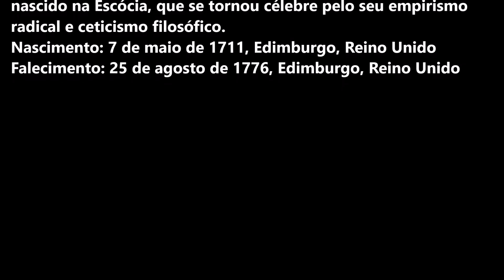David Hume e o problema da dupla existência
Ceticismo David Hume#Como Hume é visto#Margem de erro na probabilidade#Ciência moderna#Desvio padrão

Conversa com Wendell de Holanda sobre suas pesquisas acerca do pensamento de David Hume.
Assista também este vídeo na íntegra: "Razão e Sentimento no Livro I do Tratado de David Hume: uma leitura cética acadêmica".
Ele é Doutor em História da Filosofia Moderna na Universidade Federal de Minhas Gerais (2018). Recebeu o prêmio Hume Society Young Scholar Awards em 2018. É membro do Grupo de Pesquisa Hume, CNPq. Tem experiência na área de Filosofia, com ênfase em História da Filosofia Moderna, atuando principalmente no seguinte tema: David Hume - Ética - Epistemologia - Metafísica - Ceticismo - Naturalismo. Mestrando do curso de Ciências Humanas, vinculado ao Programa de Pós-Graduação Interdisciplinar em Ciências Humanas da Universidade do Estado do Amazonas